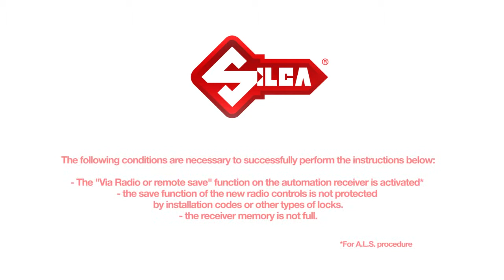GENIUS® BRAVO - Duplicate with Air4 F and Air4 L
Duplicate GENIUS® BRAVO with Air4 F and Air4 L - See the tutorial video in english.